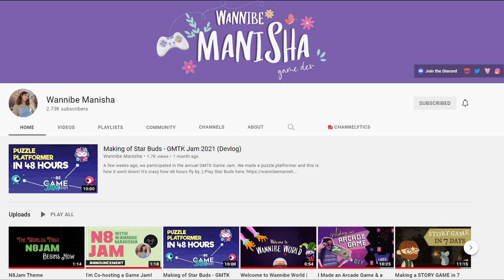Xanderjam 5 - Promo Video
October 15th - October 22nd 2021

🎮 I play your indie games and provide feedback. Submit your game below and I'll play it on my channel